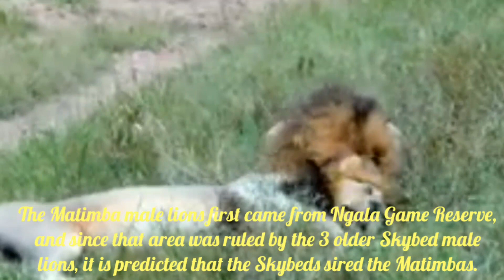The Story of Mighty Northern Matimbas - Legendary coalition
Matimba male lions were born in 2006/07, there were six male lions forming the coalitions, five of the male lions are related but the sixth male known as Ndhuna, was an older male aged around six years old that they accepted into their group.

Watch the amazing video of the coalition..

Video credits to: Tintswalo Safari Lodge